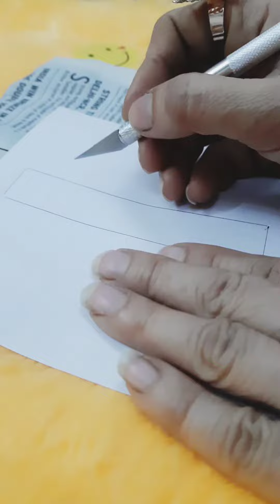DIY Beautiful & Unique Card for Women's Day 🧚🏻‍♀️/Mother's Day Card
How to make women's day Card
mother's day card
daughters day card
sister's day card
white paper card
creative card
unique card